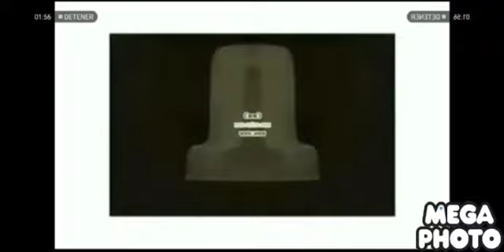Nick.Com Effects (Sponsored By P2E) In Low Voice